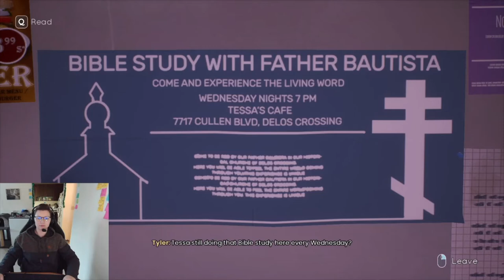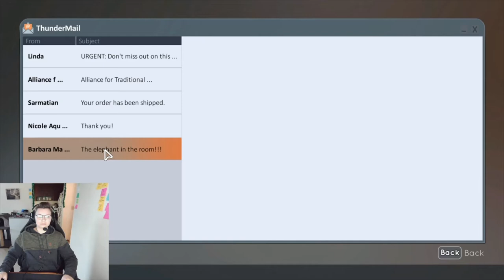How to draw out info from Tessa! l Part 3 - Ep.1 l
Tell Me Why - Part 3 of Episode 1, What do you think will happen next?